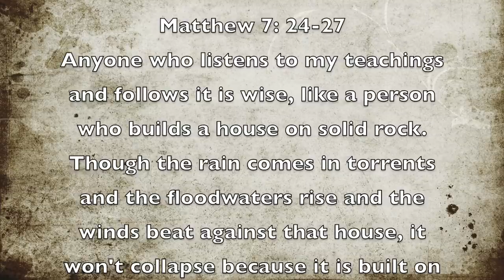Foundation Options for Our OFF GRID CABIN & HOW MUCH IT COST💰 / Episode #4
Get Exclusive Access & Live Updates -

⭐️ About this Episode:
We begin laying the blocks for our Off Grid Cabin Foundation. We share why we chose blocks vs a slab or pier and beam foundation. As well as the cost of our Off Grid Cabin Foundation. Stick around to the end of the video for a special message from us!

Dad- Michael
Mom- Laine

We are a Full-time RV Living family with 4 kids who in 2018 Sold Everything to be a Family who is together all the time!! Homeschooling our kids and going on amazing adventures and seeing incredible places!! We just sold our 1st RV set up which was a truck and 5th wheel (see video of why we switched ) to get our new RV set up with a Class A and Jeep Wrangler!  Thanks

Thanks to our “All the Things” Patrons!
⭐️ Peter H.
⭐️ MK Lonestar Handcrafted
⭐️ Mary Kay aka GrammyG

Use this link 👇

It’s a way you can help us continue to create more videos and it’s completely FREE to you! Yep, it does not cost you a dime to use our links and we get a small % of the sale. It’s a win win! We give our time, info, honest opinions, and resources and you buy what you was going to anyway and show us some love ❤️ by using our link! Thank you 😊!

Music credit 🎶
Soundstripe.com